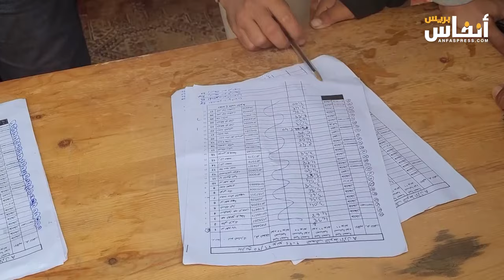محالب الإبل.. مسابقة تستقطب اهتمام الكسابة في موسم طانطان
بقدر فرحة الوعبان ومن معه من الكسابة بنزول المطر، أو "السحاب" باللسان الصحراوي، كانت الفرحة الثانية بفوزه بالمرتبة الأولى في مسابقة محالب الإبل التي انطلقت صباح يوم الأربعاء 26 يونيو 2024، ضمن فعاليات موسم طانطان في نسخته السابعة عشرة، الممتدة من 26 إلى 30 يونيو 2024.
وشهدت منافسات مسابقة المحالب بطانطان، إقبالاً كبيراً ومنافسة حادة بين أصحاب النوق، وهو ما توج الوعبان بالمرتبة الأولى حيث استطاعت ناقته منحه الفوز بحوالي 8 كيلو و800 غرام في عملية حلب واحدة.
وتُعرف الإبل المدرة للحليب بجودتها بالنظر للعناية التي تلقاها من الكسابة، على طول السنة الفلاحية، وهو ما جعل مثل هذه المسابقات تجد استعدادا كبيرا لها في صفوف مربي الإبل.